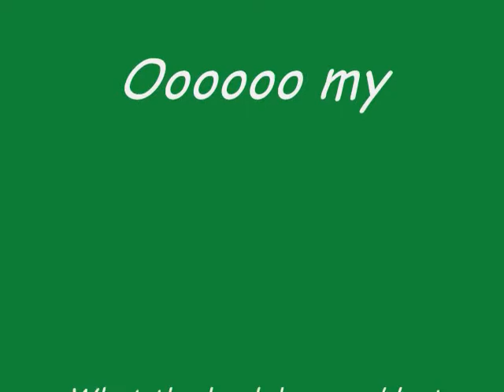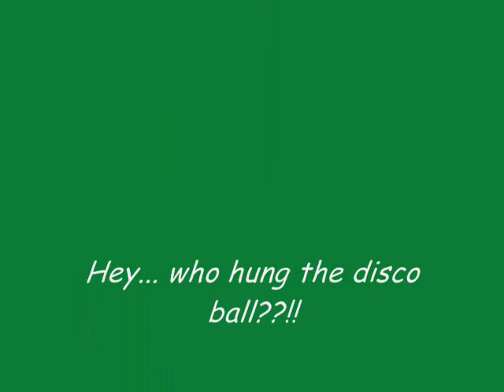shibaparty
xmass eve get a tad out of control